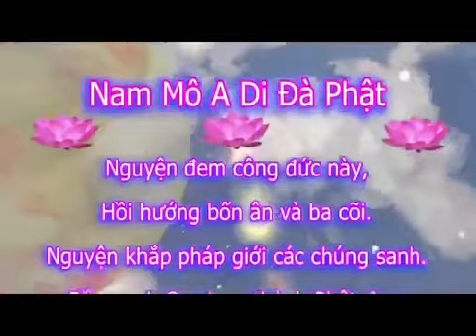LỢI ÍCH CỦA VIỆC NGHE GIẢNG KINH. Tịnh Độ Đại Kinh Giải Diễn Nghĩa, tập 549